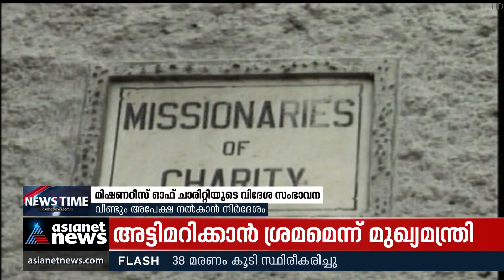മിഷണറീസ് ഓഫ് ചാരിറ്റി വിദേശ സംഭാവന: ഓഡിറ്റ് റിപ്പോർട്ട് അപൂർണമെന്ന് കേന്ദ്രം Missionaries of Charity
മിഷണറീസ് ഓഫ് ചാരിറ്റി വിദേശ സംഭാവന: ഓഡിറ്റ് റിപ്പോർട്ട് അപൂർണമെന്ന് കേന്ദ്രം, വീണ്ടും അപേക്ഷ നൽകാൻ നിർദ്ദേശം
Missionaries of Charity   bank account freeze